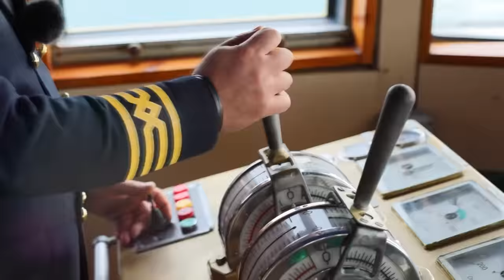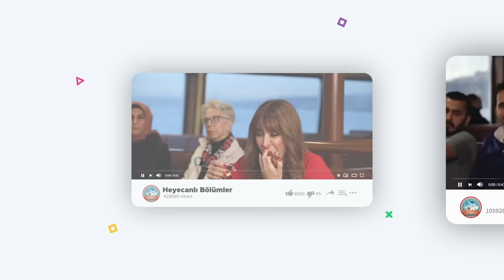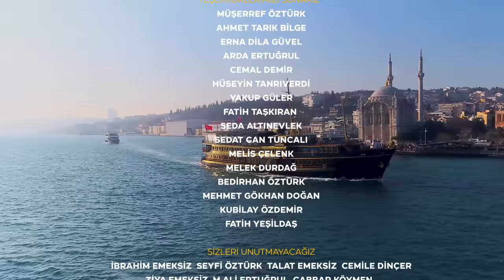Eser Eyüboğlu / Vapurda Çay Simit Sohbet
Vapurda Çay Simit Sohbet'te bu hafta Eser Eyüboğlu'nu ağırladık. Her hafta farklı bir ünlü konuğu misafir eden Vapurda Çay Simit Sohbet Pazar 11.20​ de TRT Haber ekranlarında.